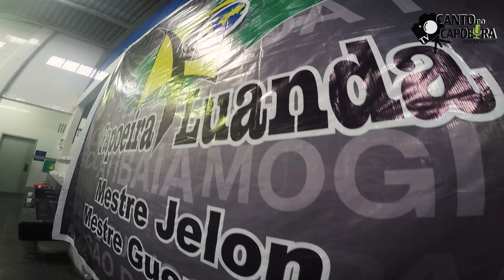Entrevista com Mestre Jelon - Capoeira Luanda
Nessa entrevista conheceremos um pouco da história desse grande mestre radicado nos EUA.
Mestre Jelon - Capoeira Luanda